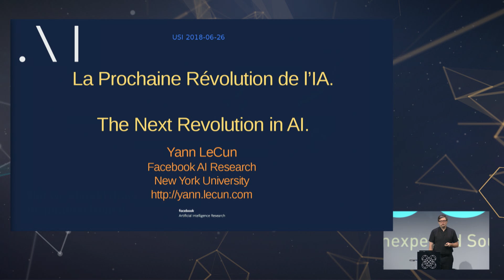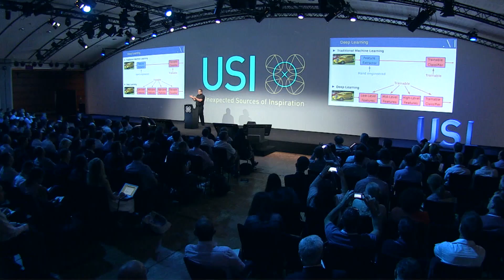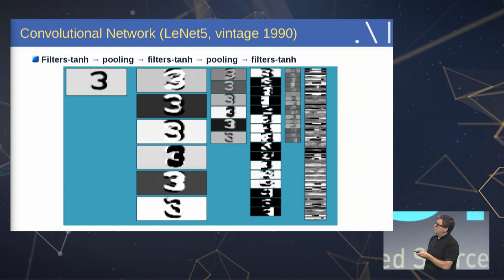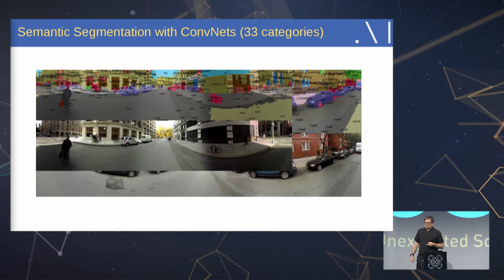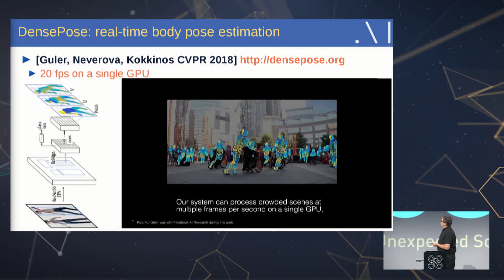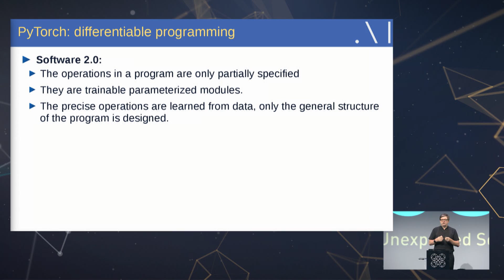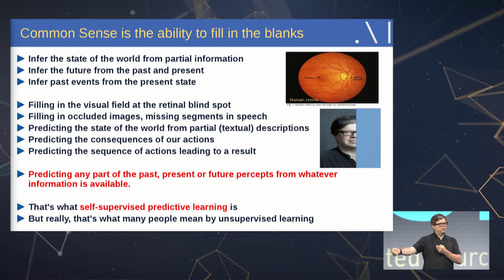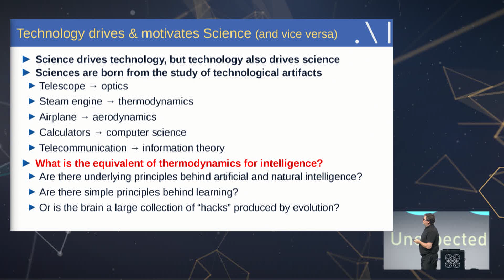La prochaine révolution de l'Intelligence artificielle - Yann LeCun, à l'USI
Pour sa seconde intervention à USI, Yann LeCun nous parle de l'état de l'Intelligence Artificielle, son histoire mais aussi les défis des prochaines décennies à venir  en matière d'Intelligence Artificielle.